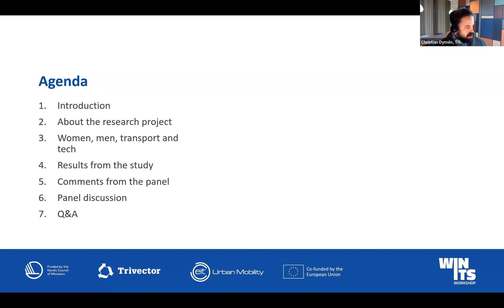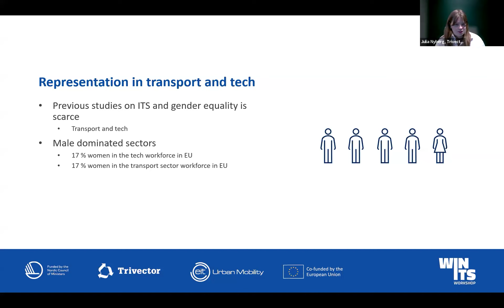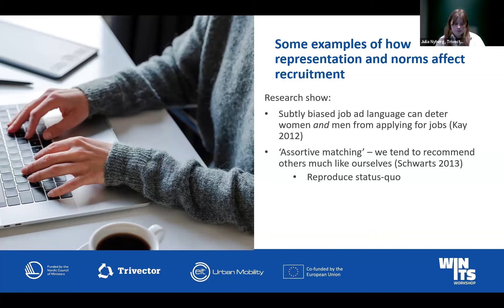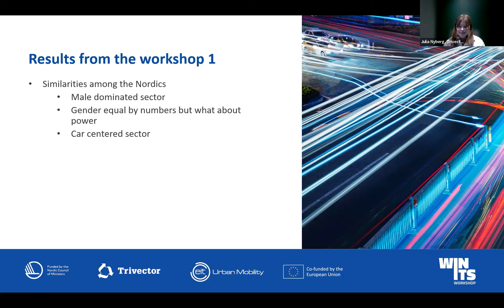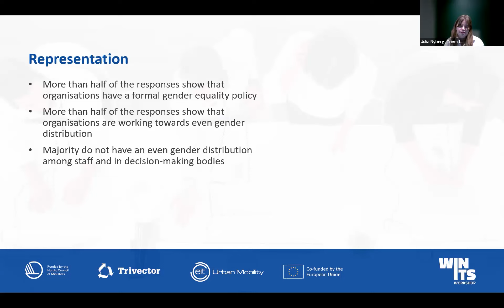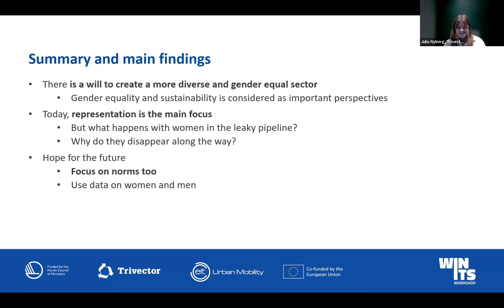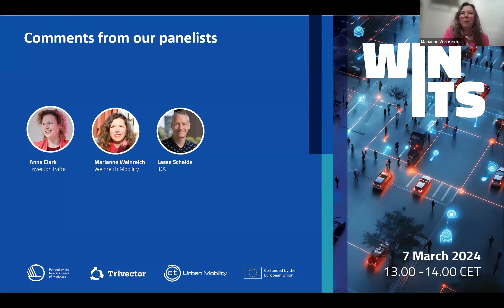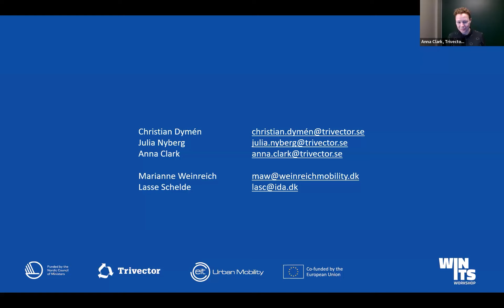The gender gap in the ITS sector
Join us for a webinar with leading industry experts to discuss gender equality in the Intelligent Transport Systems (ITS) sector and comment on the results of a new research study conducted for WIN-ITS, a project funded by the Nordic Council of Ministers.

Over the past six months, Trivector Traffic, EIT Urban Mobility and ITS organisations in Iceland, Norway, Sweden, Finland and Estonia have been investigating the state of gender equality in the ITS sector. At the webinar, we’ll talk with leading industry experts about the results of the research study and their thoughts on the future of gender equality in ITS.

The event begins with Julia Nyberg from Trivector Traffic presenting main findings from the study we undertook in the beginning of 2024 to understand the status of gender equality in tech transport (with a focus on the Nordic countries). Our expert panel consisting of Anna Clark (Trivector Traffic), Lasse Schelde (IDA) and Marianne Weinreich (Weinreich Mobility) will comment on the study results, contextualise the findings based on their own industry experience and discuss how the results can be used in the future to promote a more gender-equal sector.

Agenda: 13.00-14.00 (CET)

- Presentation of the study’s main findings by Julia Nyberg (Trivector Traffic)
- Panel discussion with Anna Clark (Trivector Traffic), Lasse Schelde (IDA) and Marianne Weinreich (Weinreich Mobility)
- Q&A and wrap-up by Dr. Christian Dymén (Trivector Traffic)

If you are working within ITS, transport planning or the tech sector and you are interested in gender equality issues, then this event is for you! Don’t miss out and join the conversation.